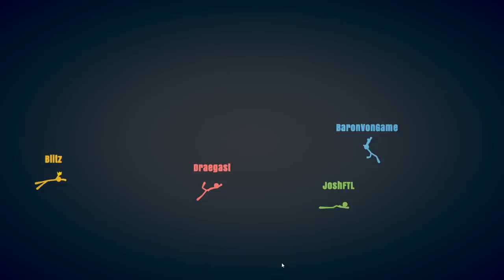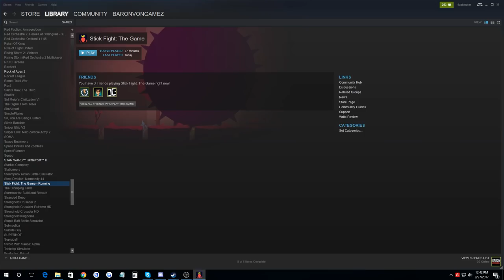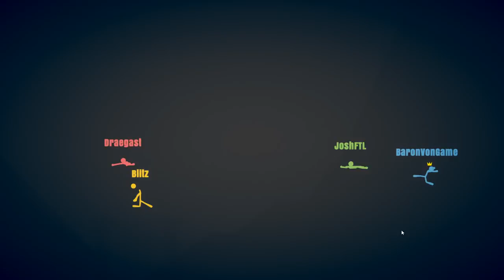STICK FIGHT Hilarious Battles - Landfall & TABS New Game! (Stick Fight Multiplayer Gameplay Part 1)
From the makers of Totally Accurate Battle Simulator (TABS) & Clustertruck, Landfall Games comes Stick Fight! (Stick Fight ep 1)

About Stick Fight the Game:
Stick Fight is a physics-based couch/online fighting game where you battle it out as the iconic stick figures from the golden age of the internet

2 to 4 PLAYERS in either Local or Online Multiplayer (NO SINGLE PLAYER MODE)
Physics-Based Combat System
80 Highly Interactive Levels
More tools than you can name
Procedural Animations using the system from Totally Accurate Battle Simulator (TABS)

Baron